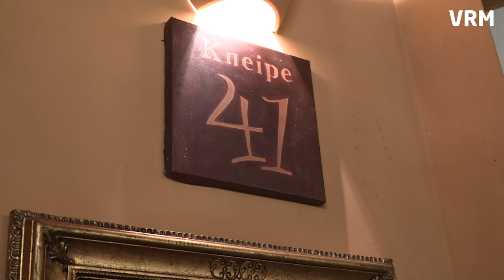Lilien Inside trifft Tobi Kempe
Publikumsliebling, Leistungsträger, Standardspezialist, Nummer 11. Tobi Kempe hat mit dem SV 98 in den vergangenen Jahren viel erlebt. Nach seiner Zeit auf der Bank hat er sich in die Mannschaft zurückgekämpft, ist wieder Stammspieler und Leistungsträger. Wie ihm das gelungen ist, erzählt er Colin Mahnke in der neuen Folge Lilien Inside.